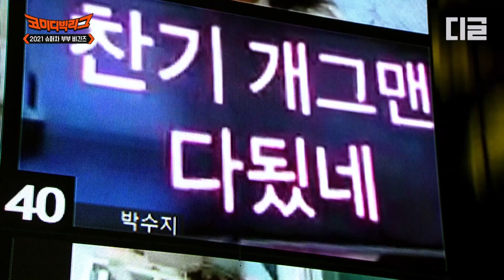[핵심노트] 전성기를 맞은 민췐기의 개그감. 뭘 해도 자꾸 그냥 웃음 나게 하잖아요✨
tvN 예능 핵심 장면만 쏙쏙📝 핵심노트